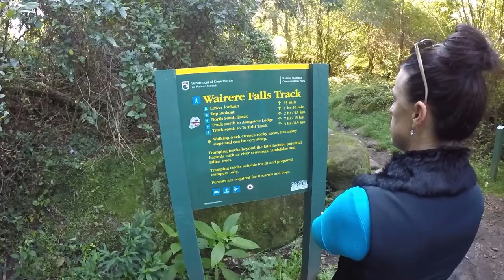Wairere Falls Hike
Check out this latest adventure, a 3 hour return hike to Wairere Falls in Kaimai Mamaku Forest Park in Okauia, Waikato. Hike 45 minutes to the base of the falls then another 45 minutes to the top of the falls with amazing views out towards Matamata.

Links to gear used in this video below-

GoPro Hero 5 action camera
GoPro 3 Way Grip/Tripod
Berghaus Backpack

Edited in Adobe Premiere Elements